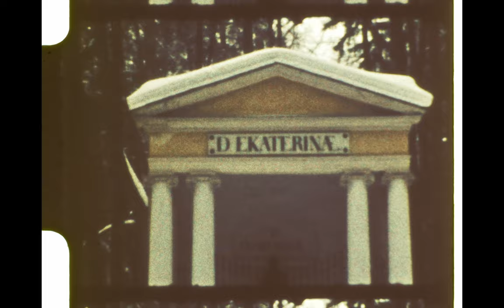Москва 1962-1965г. - Normal 8mm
Помогите определить примерную дату съёмки. Цветокоррекция синей кривой в сторону жёлтого